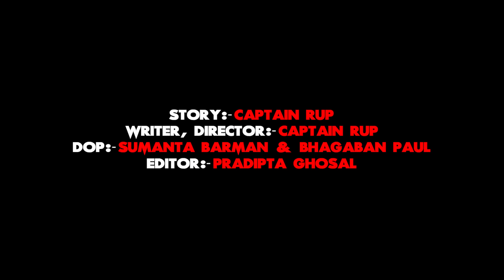Biraj - Official Trailer | Crime Thriller Short Film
★Writer,  Director & Actor :- Captain Rup

★Concept:- Captain Rup